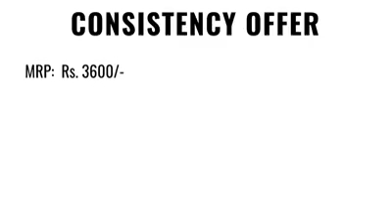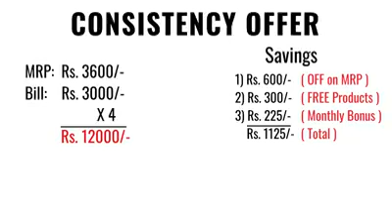sonu sharma 6200871411(2)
अगर आप भी टीम सोनू शर्मा सर के साथ पार्ट टाइम फुल टाइम काम करके पैसा कमाना चाहते हैं तो नीचे लिंक पर क्लिक करें 👇👇👇👇👇👇